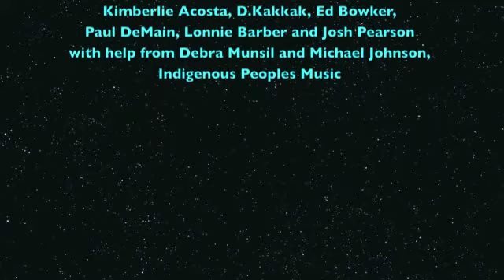Gabriel Ayala - 12th Annual Nammy's Red Carpet Interview & Performance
Gabriel Ayala at the 12 Annual Nammys. Gabriel talks with Kimberlie Acosta on the Red Carpet before the show and parts of his performances at the show, along with Skylar Wolf. Kimberlie Acosta of IndianCountryTV.com hosted the 12th Annual Native American Music Awards Red Carpet in Niagra Falls, NY at the Seneca Niagra Casino on Nov. 12, 2010.

IndianCountryTV.com is brought to you in part by the National Indian Gaming Association,